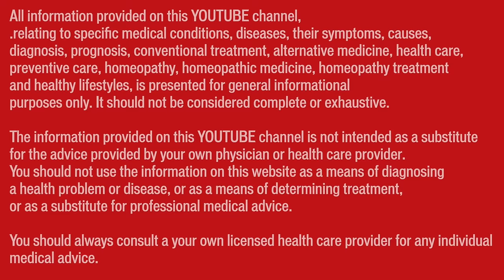सर्वाइकल स्पॉन्डिलाइटिस || Cervical Spondylosis || Natural Homeopathic remedies || होम्योपैथिक उपचार